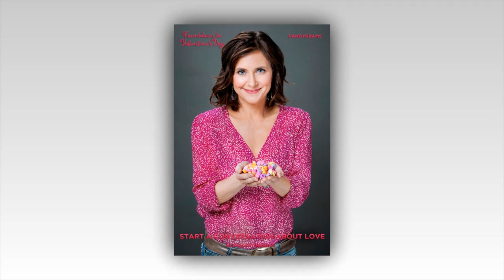New Heartbreaking News Of Hallmark Channel Movie ll Is Your Favorite Gone ll Sad News Update